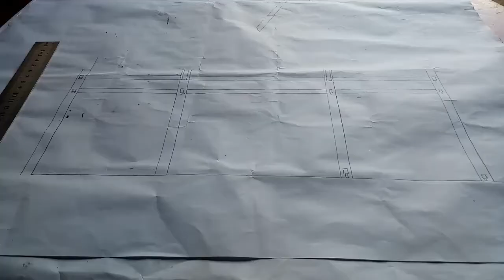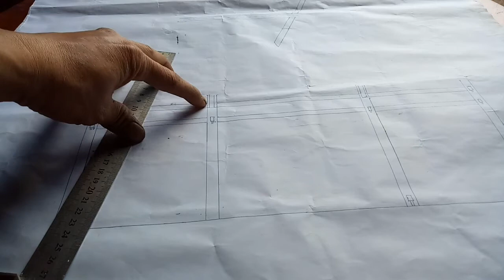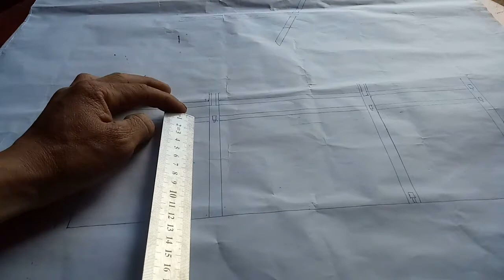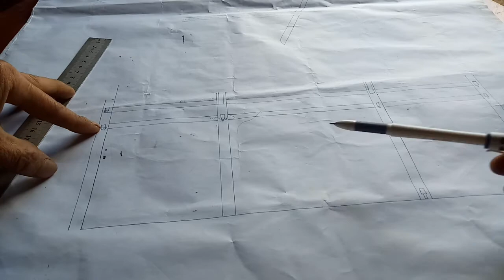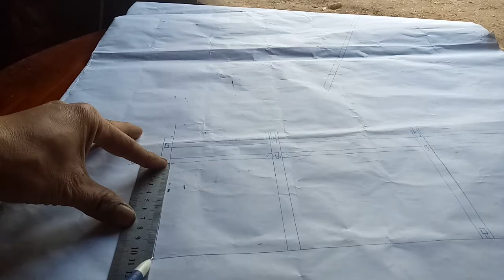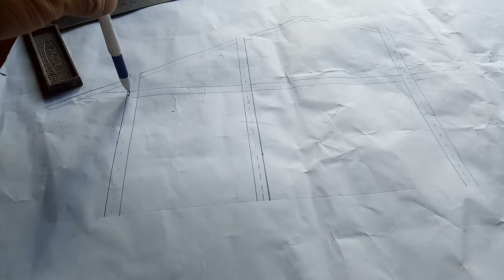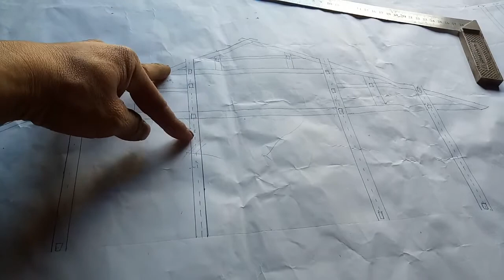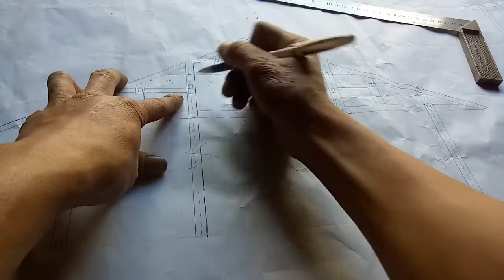bước đầu tiên làm nhà gỗ giành cho người mới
Bước đầu tiên làm nhà gỗ giành cho người mới. Cảm ơn các bạn đã đồng hành cùng kênh mình nhá. Trên video của mình là hướng dẫn va chỉ Cho các bạn mới tập làm nhà .mong rằng qua video này các bạn sẽ học hỏi được nhiều điều hay hơn ạ .video hướng dẫn cắt xà đầu cầu đây nhe. lai châu vlogs la kênh chia sẻ kiến thức ,Kinh nghiệm mình có và mẹo vặt hay ,có ích, ý nghĩa để gửi tới Tất cả các bạn cùng thăm khảo, học hỏi và chiêm ngưỡng .Lai châu vlogs Xin cảm ơn các bạn ,và chuc các bạn luôn Vui vẻ, tươi trẻ ,mạnh khỏe ,hạnh phúc và thành công :moi Chi tiết lh :đường liên kết kênh laichâuvlogs Lamnhago#